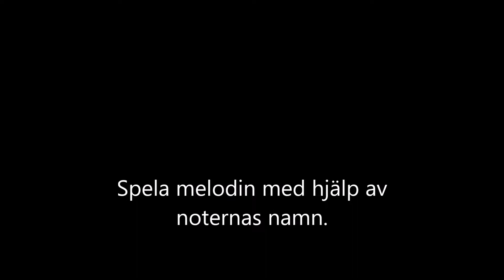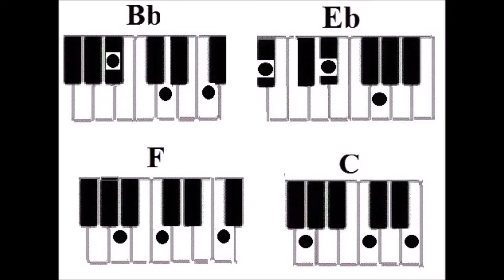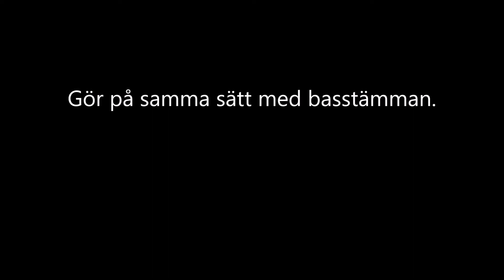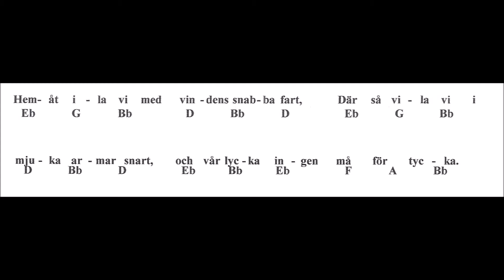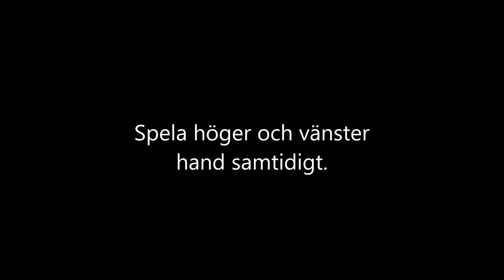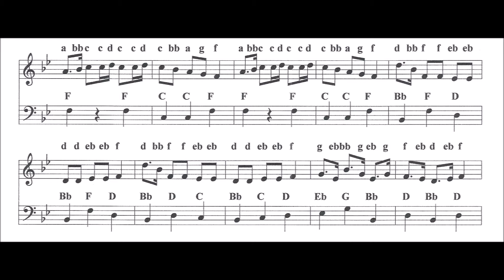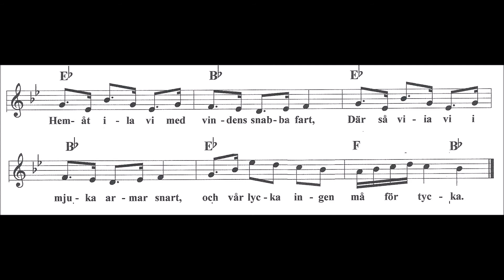Klang, min vackra bjällra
Ackord: Bb Eb F C

Varför noter?